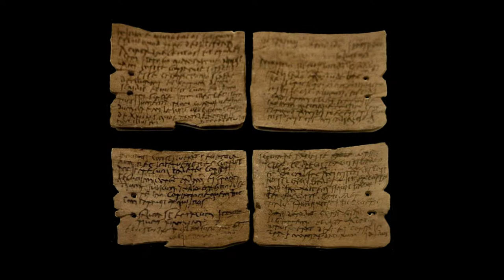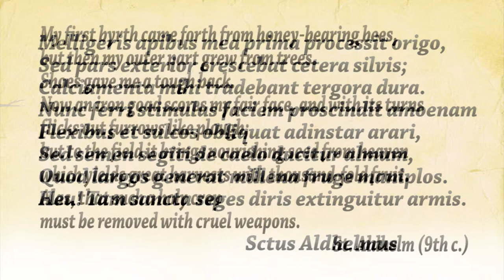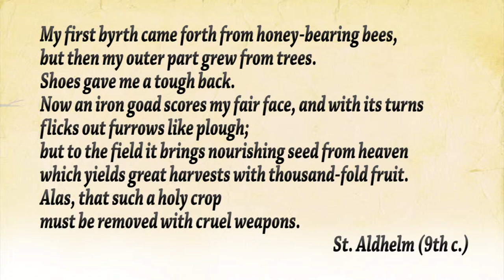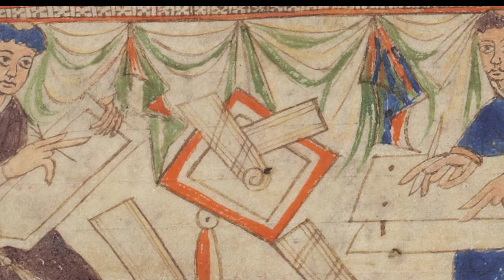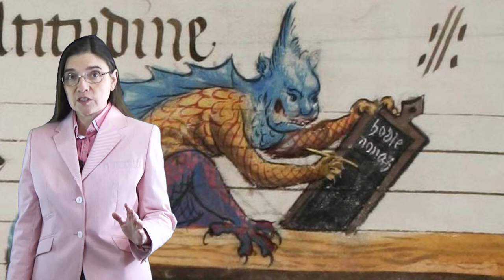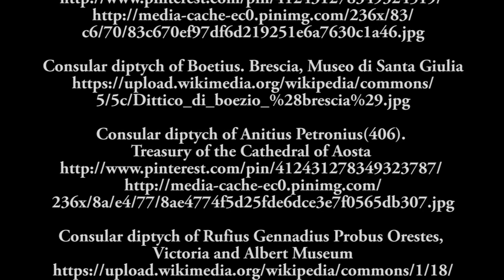Writing tablets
In this video prof. Ana B. Sanchez-Prieto explains how writing tablets were made and use during Antiquity and the Middle Ages.

The script for this video (with a few images) is now availabe in pdf format and can be freely downloaded